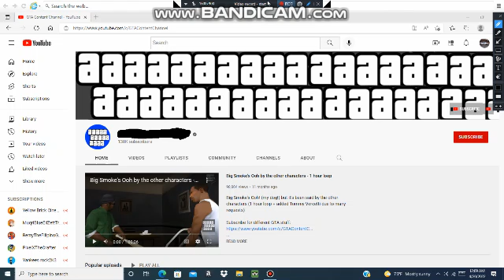Guess this channel #3.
HINT: G_A C_n_e_t Ch_n_l